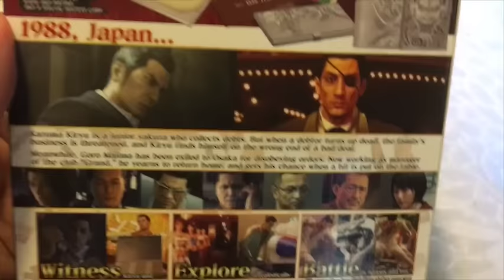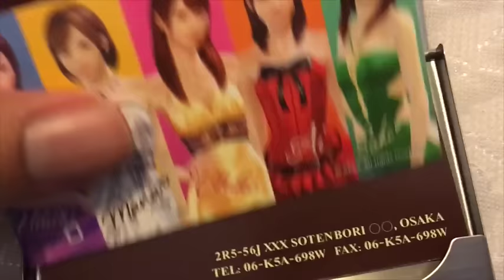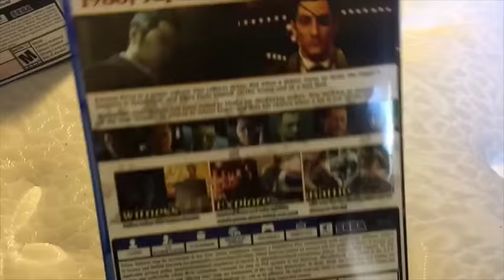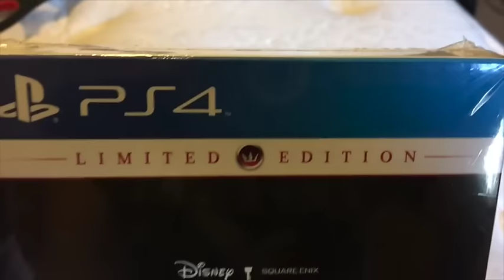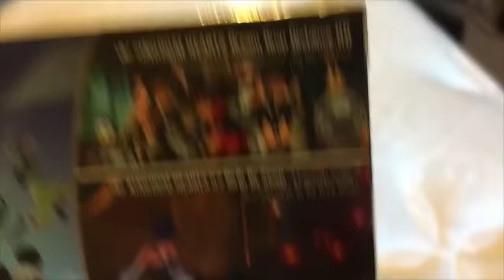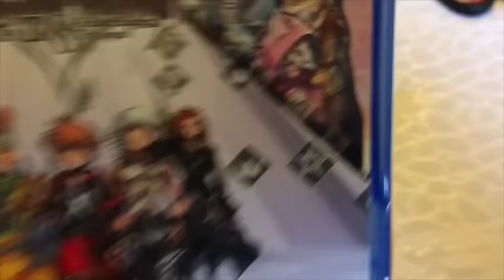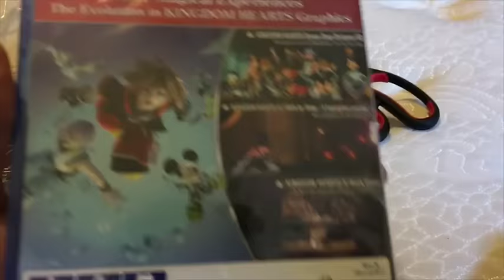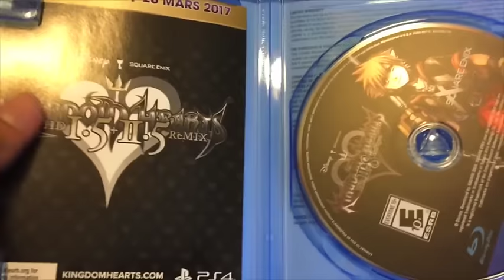Kingdom Hearts 2.8 Limited Edition + Yakuza 0 Unboxing!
Kingdom Hearts 2.8 is finally here! And with it some Yakuza AwesomeSauce, it's going to be an Awesome week to be a fan of video games!